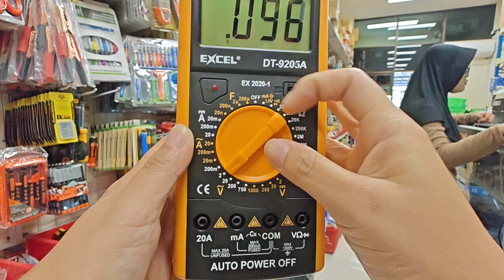Multimeter Excel DT 9205A Multitester Digital DT-9205A Tester Besar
Multimeter Excel DT9205
Model: digital
Ada casing karetnya

Spesifikasi:
DCV 200m 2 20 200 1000
ACV 200m 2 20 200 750
Buzzer
Diode
hFE
Capacitor 20n 200n 2u 200u
Batre test 1.5v
Transistor
Ohm 200 2k 20k 200k 2M 20M 200M
LED

Ada dudukan standingnya

Kelengkapan:
1xtester (termasuk batre 9v)
1xkabel tester
1xinstruksi manual
1xdus

Dimensi: 18,5 cm x 9,8 cm x 3 cm